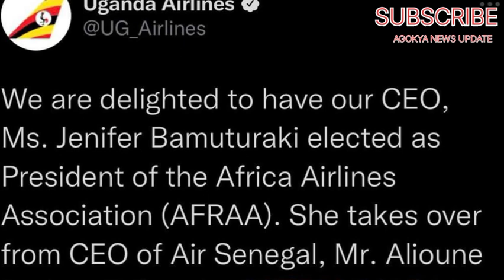CONG's EDDY KENZO AKIKOZE NEERA. FULL FIGURE A DIFENDINZE BOBI WINE